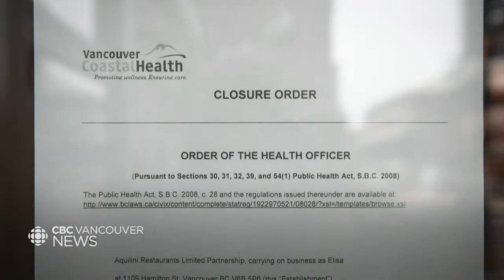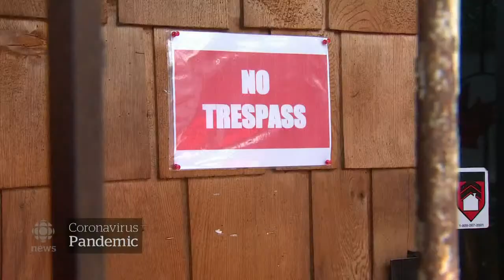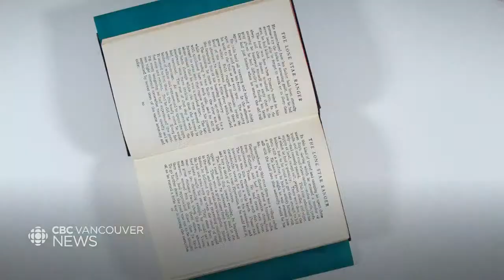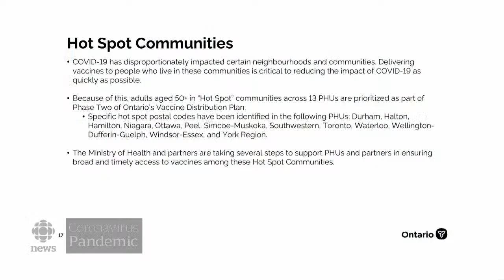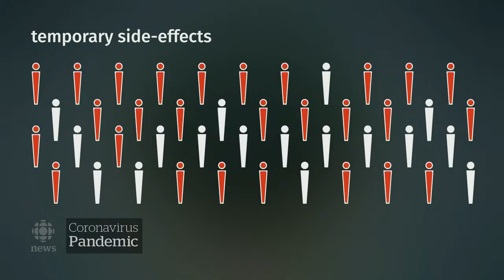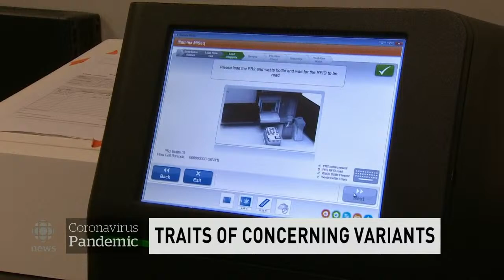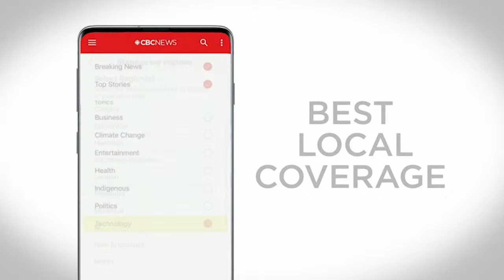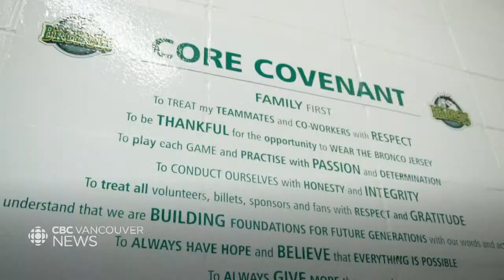WATCH LIVE: CBC Vancouver News at 6 for April 6 — COVID variant hot spot & struggling herring stock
Watch CBC Vancouver News at 6 with hosts Anita Bathe and Mike Killeen for the latest on the most important news stories happening across B.C. They're joined by meteorologist Johanna Wagstaffe who brings you the most up to date weather forecasts.